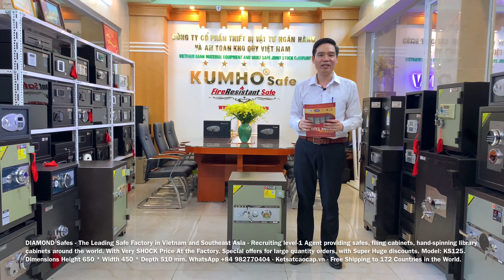DIAMOND Safes KS125 KC WELKO. The Leading Safe Factory in Vietnam and Southeast Asia. Buy SOCK Price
♦️Model: KS120
♦️Weight: 125 Kgs
♦️Dimensions : H650 * W 450 * D 510mm
♦️Fire resistance rating: 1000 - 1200°C

Fire Resistant Cabinet - Fireproof File Cabinet | Wholesale Best Cheap
♦️ Vietnam Bank Material Equipment And Vault Safe JSC is located in Viet Nam
🏭 Factory Address: Hoa Lac Hi-tech Park City Ha Noi
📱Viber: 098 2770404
📱WeChat ID: FactorySafes
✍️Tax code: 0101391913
🙏Best regards !